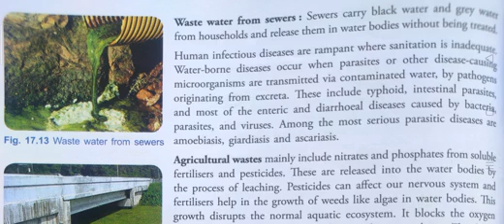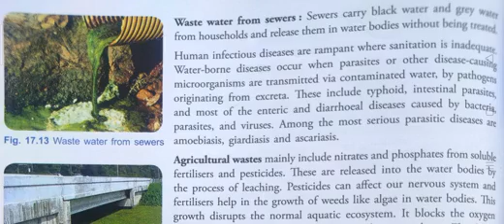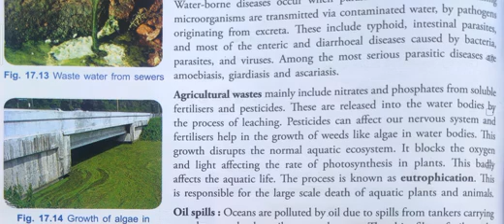Waterborne disease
Video lecture by Mr Raju Yadav sir